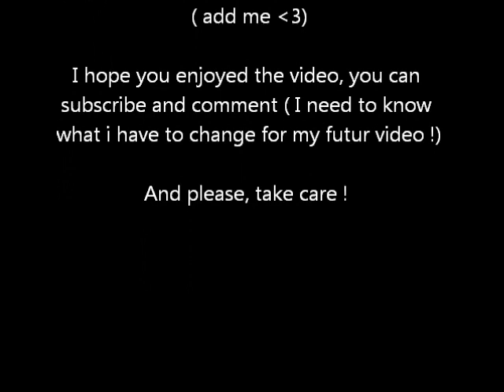BattleField 3 - Mission 1 : Girl incoming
My first english video !!!

I just started to play BF3 a week ago and I really love this game !
You can add me in game i would be happy to play with you !  ( add Shaunkoma !)